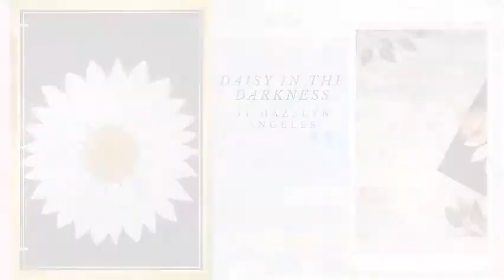ART EXHIBIT ‐ Alvero Billedo ANgeles Viterbo Credo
Virtual Art Exhibit showcasing the arts of our group in Art Appreciation.

Edited by: Cherie Alvero